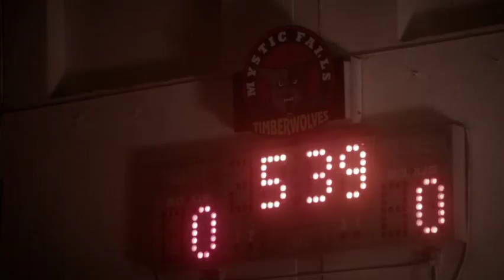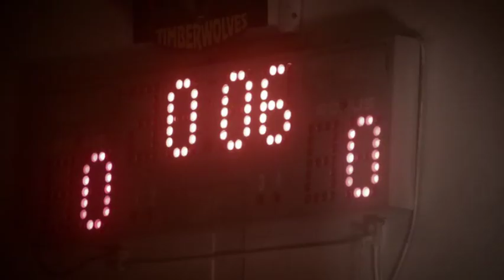The Vampire Diaries 3x05 Elena et Stefan Français